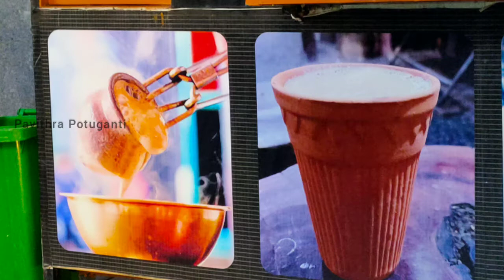Tandoori Chai | Matka Chai | Pavithra Potuganti